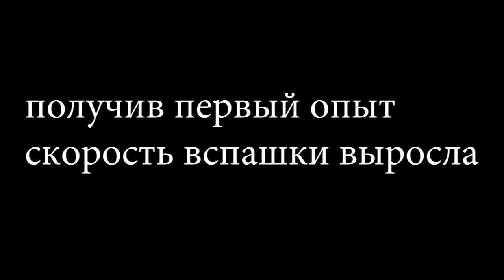Первая пахота тяжёлым дизельным мотоблоком с худшим навесным ....как это ???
Впервые я вспахивал огород... . САМОЕ ХУДШЕЕ НАВЕСНОЕ КОТОРОЕ Я ВИДЕЛ.МАГАЗИН ВАМАКС ТРЕЙД и немного о их мотоблоке который мне доставили
.разукомплектован..разворован ЗИП ..собран как попало ..всё от их сборки сыпалось ..бэушная резина под видом новой...минералка вместо рекомендуемой полусинтетики..половина уровня масла в коробке..бракованая фреза..навесное которое всё выкинул..какие то люфты в подшибниках..аккумулятор точно был бу..вот такой мотоблок мне доставили от магазина ВАМАКС ТРЕЙД...ВЫВОДЫ ДЕЛАЙТЕ САМИ ..